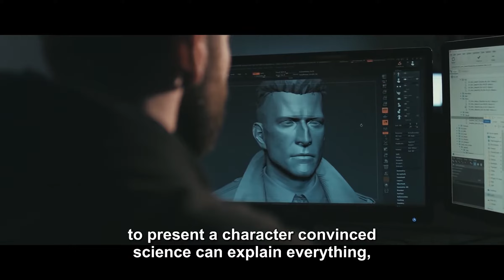VAMPYR - Making Monsters Trailer Webseries Episode 1 [PC\PS/X1]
VAMPYR   Making Monsters Trailer PS4 Xbox One PC